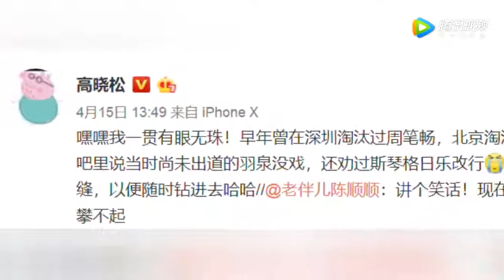易烊千玺出道前被虐得好惨！高晓松调侃自己“有眼无珠”